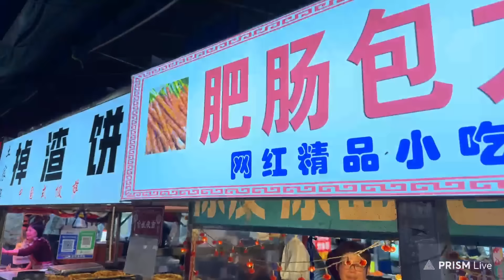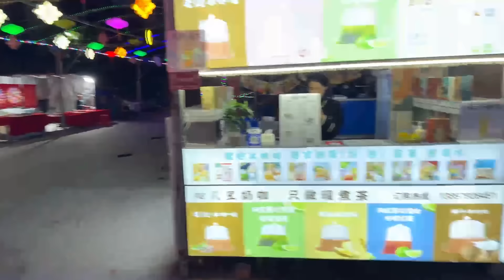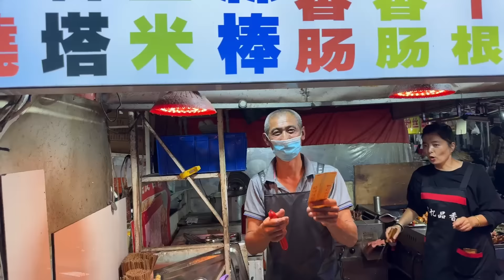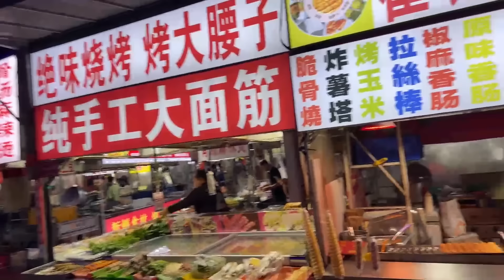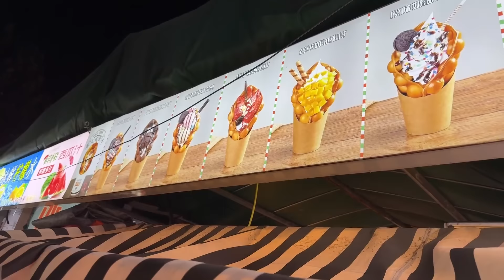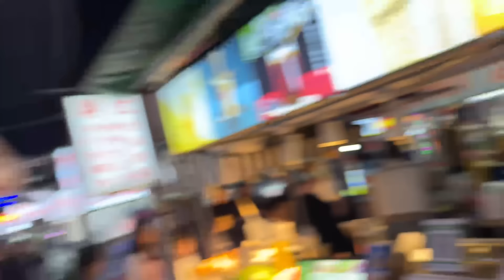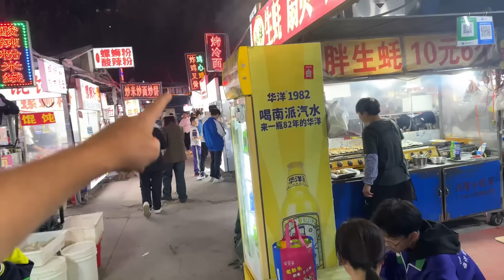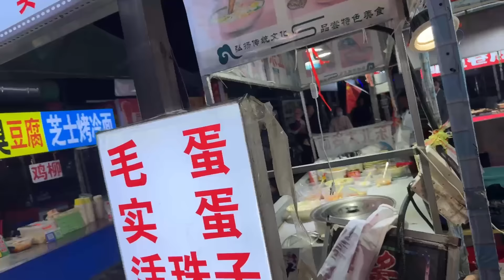ЗУБАРЕВ СЪЕЛ ЦЕЛОГО ОСЬМИНОГА! ГУЛЯЕМ С ПОДПИСЧИЦЕЙ ПО КИТАЙСКОМУ РЫНКУ zubarefff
📲Сотрудничество и заказ рекламы🤑:
                   ✅2. tg - @vitaliiiy_officiial